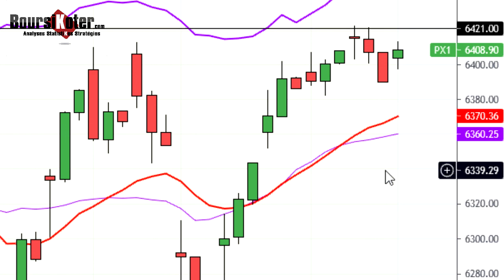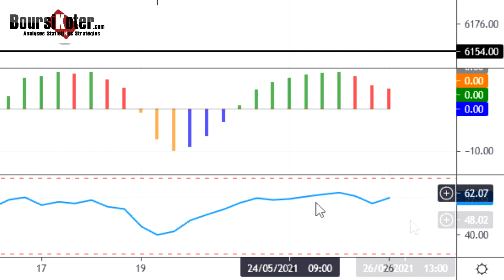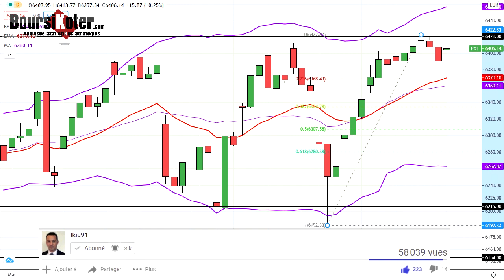CAC 40 Point Matinal du 26-05-2021 par boursikoter